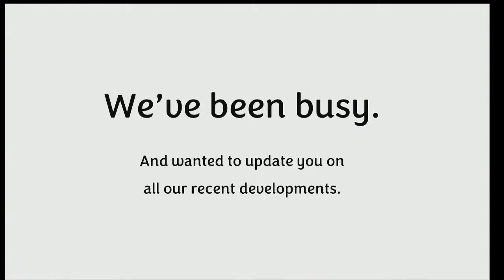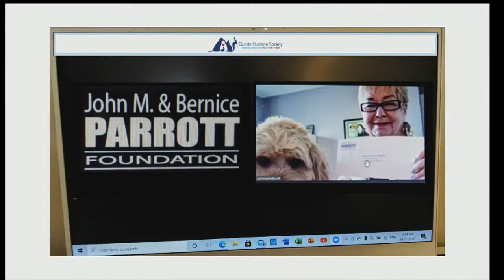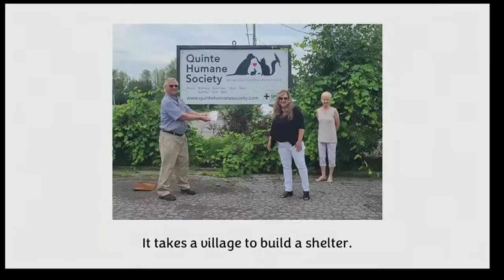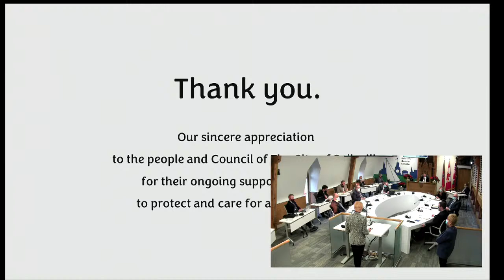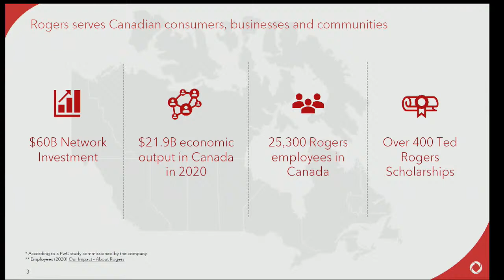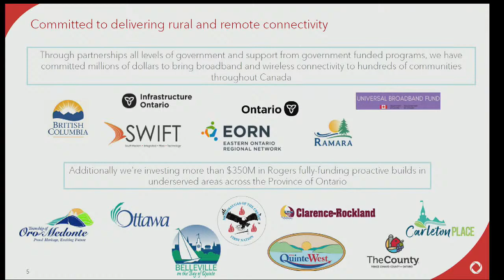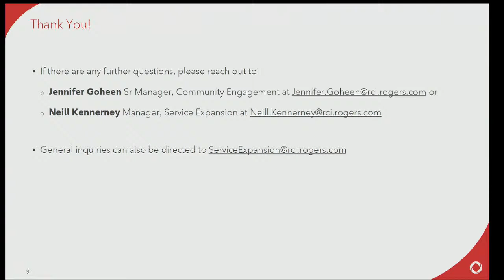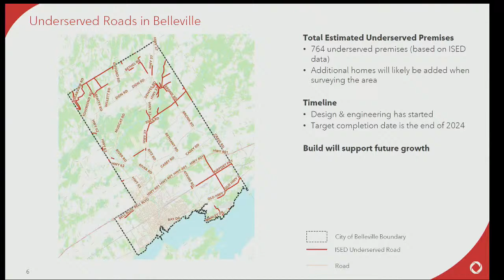Regular Council - 13 Dec 2021